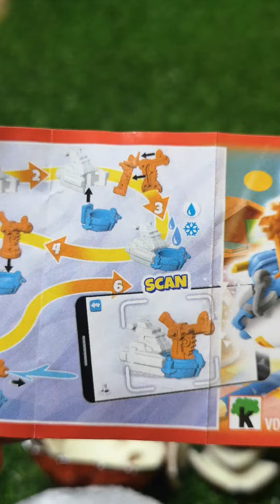Kinder Surprise Opening! Yummy Kinder Surprise! ASMR Video Ep:16